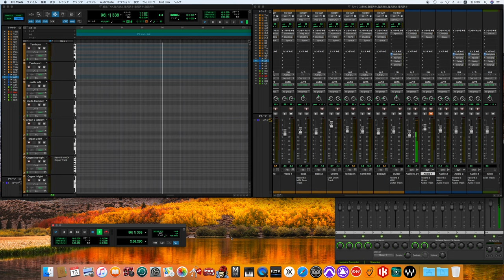Tomorrow Never Knows / The Beatles song cover -off vocal ver.-［for fab four mania］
The Beatles
Personnel
According to Mark Lewisohn and Ian MacDonald, except where noted:
The Beatles
John Lennon – lead, harmony and backing vocals; rhythm and acoustic guitars; Hammond organ, Mellotron, harmonium; tape loops, sound effects; tambourine, handclaps, finger snaps
Paul McCartney – lead, harmony and backing vocals; bass, rhythm[199] and lead guitars; piano, clavichord; tape loops, sound effects; handclaps, finger snaps
George Harrison – lead, harmony and backing vocals; lead, acoustic, rhythm and bass guitars; sitar, tambura; tape loops, sound effects; maracas, tambourine, handclaps, finger snaps
Ringo Starr – drums; tambourine, maracas, cowbell, shaker, handclaps, finger snaps; tape loops; lead and backing vocals on "Yellow Submarine"
Anil Bhagwat – tabla on "Love You To"
Alan Civil – French horn on "For No One"
George Martin – producer; mixing engineer; piano on "Good Day Sunshine" and "Tomorrow Never Knows"; Hammond organ on "Got to Get You into My Life"; tape loop of the marching band on "Yellow Submarine"
Geoff Emerick – recording and mixing engineer; tape loop of the marching band on "Yellow Submarine"
Mal Evans – bass drum and background vocals on "Yellow Submarine"
Neil Aspinall – background vocals on "Yellow Submarine"
Brian Jones – sound effects, ocarina and background vocals on "Yellow Submarine"
Pattie Boyd – background vocals on "Yellow Submarine"
Marianne Faithfull – background vocals on "Yellow Submarine"
Alf Bicknell – sound effects and background vocals on "Yellow Submarine"
Tony Gilbert, Sidney Sax, John Sharpe, Jurgen Hess – violins;
Stephen Shingles, John Underwood – violas;
Derek Simpson, Norman Jones – cellos: string octet on "Eleanor Rigby", orchestrated and conducted by George Martin (with Paul McCartney)
Eddie Thornton, Ian Hamer, Les Condon – trumpet; Peter Coe, Alan Branscombe – tenor saxophone: horn section on "Got to Get You into My Life" arranged and conducted by George Martin (with Paul McCartney)

backwards lead guitars
the hallucinogenic drug LSD and from the 1964 book The Psychedelic Experience: A Manual Based on the Tibetan Book of the Dead by Timothy Leary, Richard Alpert and Ralph Metzner, which was in turn adapted from the Tibetan Book of the Dead.
ティモシー・リアリーらの共著『チベット死者の書サイケデリック・バージョン』に触発されて書かれたもの